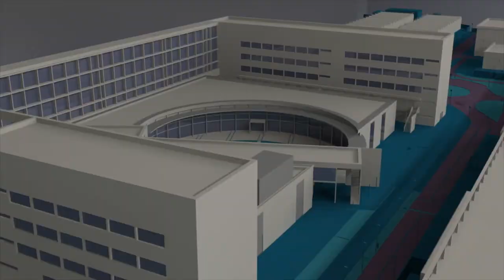Entrevista a Pilar Mateo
En el marco del proyecto Dones de ciència, entrevistamos a la científica y emprendedora valenciana Pilar Mateo. Con ella hablamos sobre la importancia de la ciencia en nuestro día a día; también de su papel en la pandemia actual, de las "diferencias entre hemisferios" y por supuesto, de su trayectoria, marcada por su lema "la ciencia que abraza". Mateo ofrece también diferentes consejos al público más joven, así como a los investigadores e investigadoras que inician ahora su carrera científica.